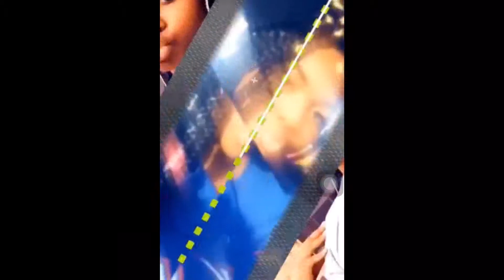Hairstyle When I Was Baldheaded |Naeqween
Let Me Know If The Hairstyles Looked The Same

And Click That Bell For Notifications